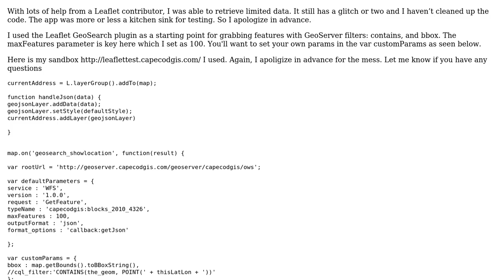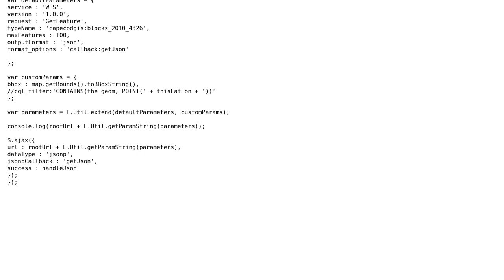GIS: What is the best way to use Leaflet and Geoserver to highligh a feature after a WMS request?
With thanks & praise to God, and with thanks to the many people who have made this project possible! | Content (except music & images) licensed under CC BY-SA | Music | Images & others | With thanks to user geomajor56 user Alex Leith and the Stack Exchange Network Trademarks are property of their respective owners. You are responsible for your own actions.